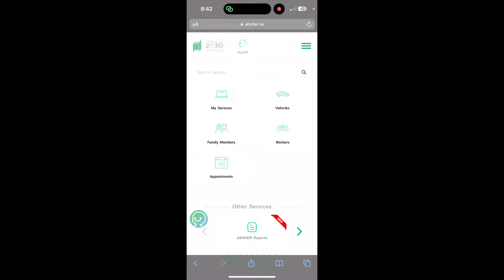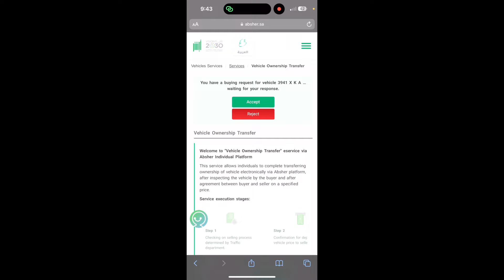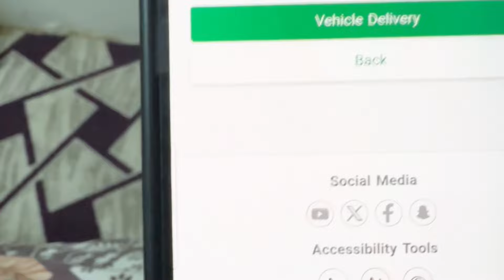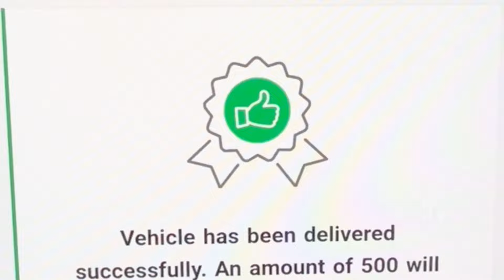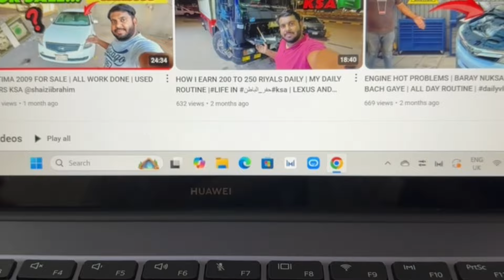ALTIMA 2009 SOLD | SUBSCRIBER BOUGHT MY NISSAN ALTIMA | YARIS KA ENGINE REBUILT KARWA LIYA